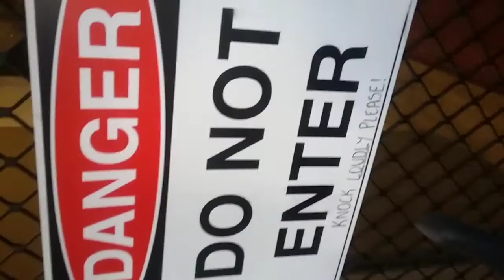Lmao my sign for the morons here.